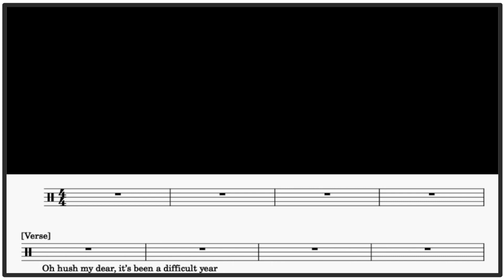Imagine Dragons - Bad Liar ｜Drum cover｜動態鼓譜完整版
▍Bad Liar
▍Imagine Dragons
▍Tempo
歌詞

Innocent victims
Crocodile tears
Perfect paradise
Perfect paradise
Believe me
Oh
【爵士鼓手魷魚kEN®】🥁🎼DrumsTeacher.com™  🎶表演  🎶課程
    原曲連結：

2014年通過希朵夫爵士鼓國際檢定一級